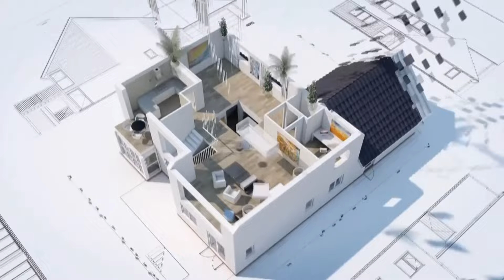Single Storey 4 Bedroom Villa (Beautiful Homes)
Direction-Unnikrishnan Sreekandapuram
Script-Ajitha Padmanabhan
Camera-Dileep Muvattupuzha
Editing-Niju B Charles
Voice-Sripriya
Mixing-Sunil Kumar Omkar
Trueline Creations